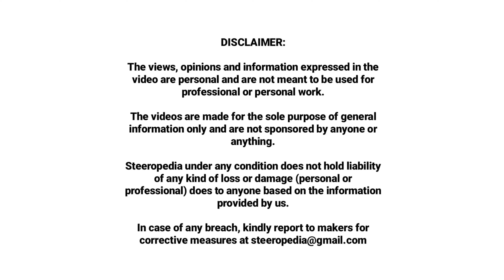Ford owner driving Nexon 2021 | First time drive reaction of tata Nexon | Tata Nexon facelift 2021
Hello viewers,

Today's video: Ford owner driving Nexon 2021 | First time drive reaction of tata Nexon | Tata Nexon facelift 2021

In this "Ford owner driving Nexon 2021 | First time drive reaction of tata Nexon | Tata Nexon facelift 2021 " video you will get to know the point of view of a brezza owner while driving tata nexon for the first time.

If you like this "Ford owner driving Nexon 2021 | First time drive reaction of tata Nexon | Tata Nexon facelift 2021 " video, please give it a big thumbs up.

Title: Ford owner driving Nexon 2021 | First time drive reaction of tata Nexon | Tata Nexon facelift 2021